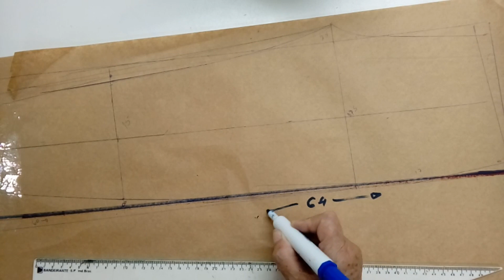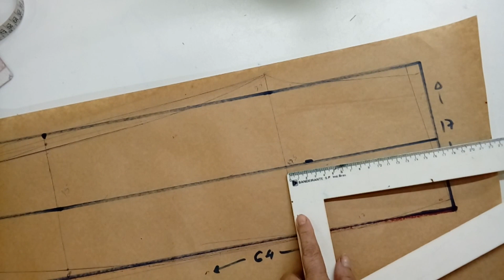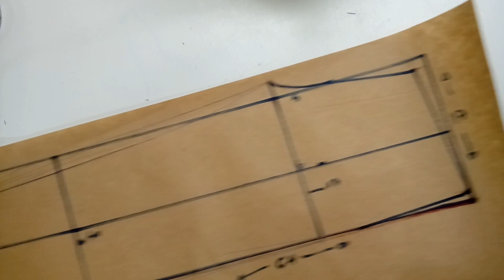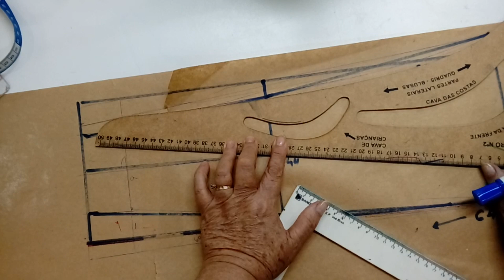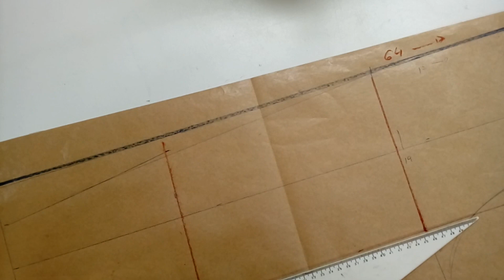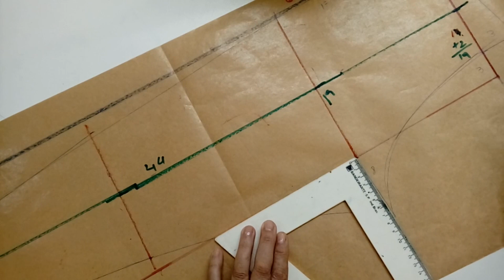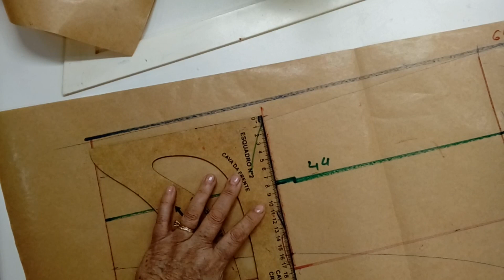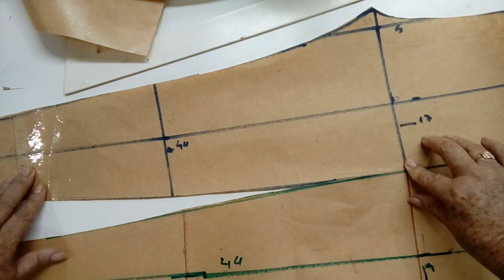AULA 76 - MODELAGEM legging infantil